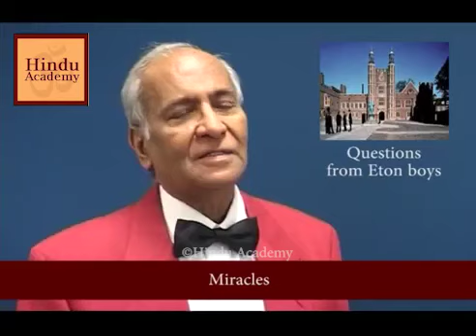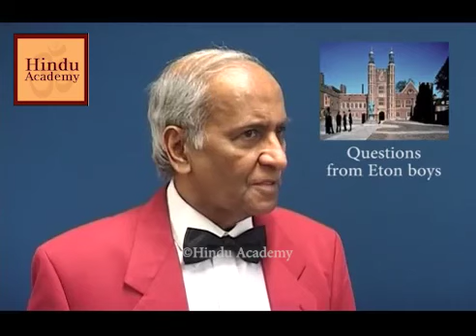What is the role of miracles in hinduism?